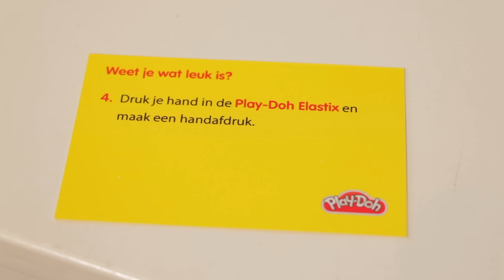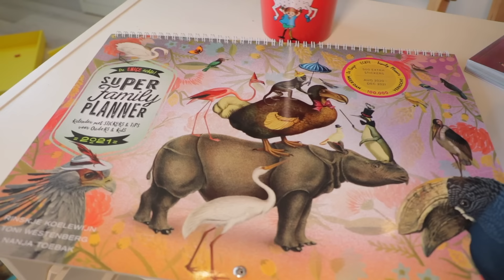HEEL VEEL MYSTERIEUS PLAYDOH SLIJM TESTEN!! [Slijm En Klei Challenges + Post] ♥DeZoeteZusjes♥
We hebben 2 hele grote mysterieuze boxen ontvangen van Playdoh. 2 boxen vol met allemaal gave slijm en klei compounds die we in deze video natuurlijk allemaal gaan testen. De opdracht kaartjes zeggen ons wat we moeten doen, dus dat maakt het extra spannend.

Ook maken we in deze video weer allemaal mooie fanpost van jullie open, echt super bedankt voor de mooie creaties! Heel veel kijkplezier!!

Deze video bevat een samenwerking met Play-Doh